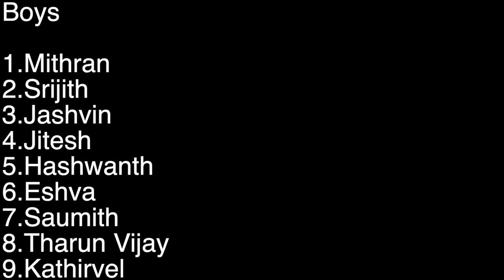Navarathiri 2024 | Ambe Ambika Jagadambike | Rishs International School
Boys

1.Mithran
2.Srijith
3.Jashvin
4.Jitesh
5.Hashwanth
6.Eshva
7.Saumith
8.Tharun Vijay
9.Kathirvel

Girls

1.Aditri Veda Sri
2.Dhakshini
3.Anjana
4.Harsha Mithra
5.Kaviya Mithra
6.Ivana Jesline
7.Dheena Charanya
8.Pranithi
9.Anshika
10.Pranavi
11.Varunya
12.Jarshni
13.Vandhana Sri
14.Venba